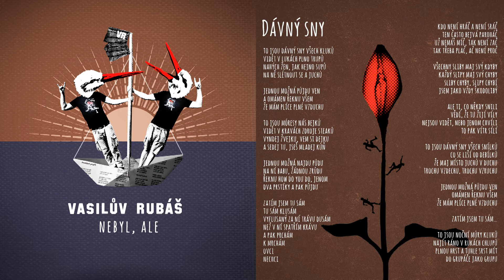Dávný sny - CD Nebyl, ale - Vasilův Rubáš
Díky, že posloucháš naše cédo :)
Pokud nás chceš podpořit, kup si ho (nebo tričko, ponožky...) na
Dík!